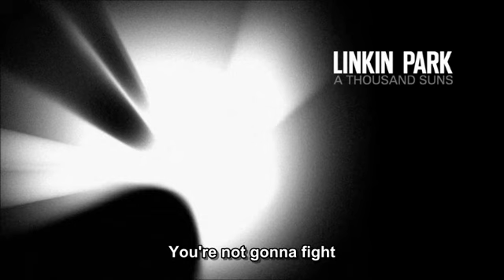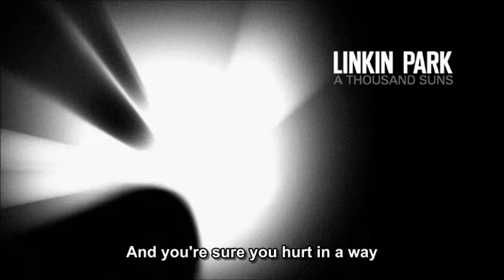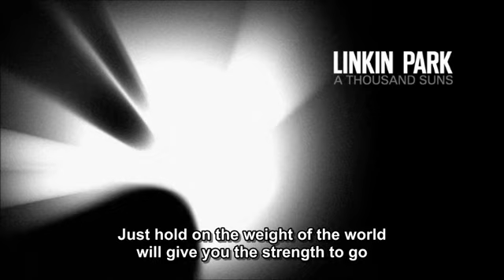Linkin Park - Robot Boy